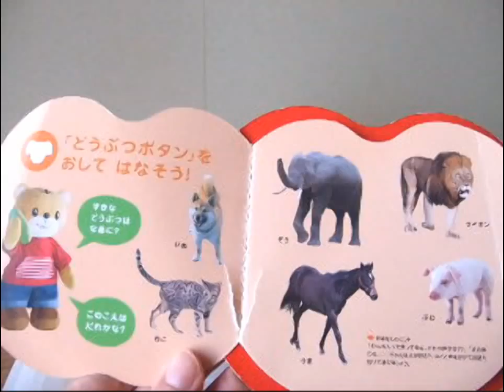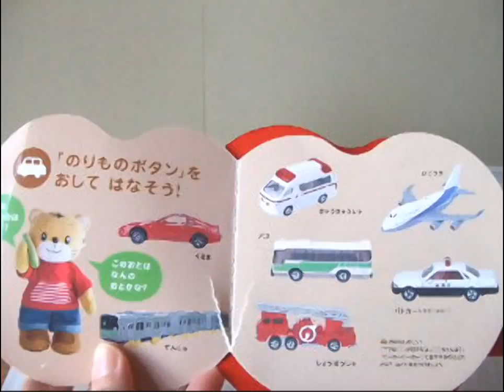Shimajiro Toy Rhythm Touch Phone しまじろう おもちゃ リズムタッチでんわ こどもちゃれんじ★アニメ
「もしもし？」みんなといっぱいお話しよう」

　りんごの形をした電話は，持ち運びもできてとてもかわいい！
絵本を見ながらいろいろなお友達とたくさんお話しよう。

録音もできるよ！